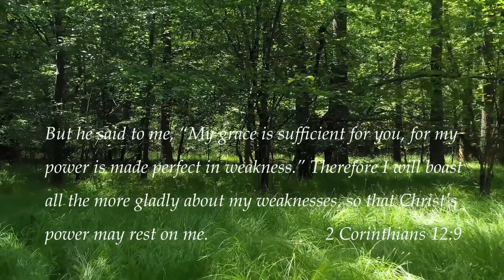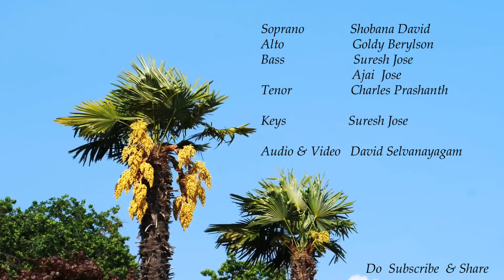WONDERFUL GRACE OF JESUS | JUBILANT HARMONY | ENGLISH CHRISTIAN SONG.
LYRICS & MUSIC BY HALDOR LILLENAS {1918}.
TITUS 3;4  SAYS,
When God our Saviour ,revealed His kindness and love, He saved us, not because of the righteous things we had done, but because of His mercy.